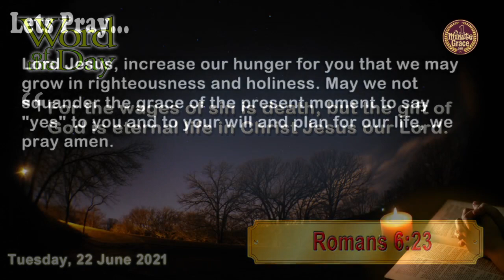Tuesday, 22 June 2021 || One Minute Grace (1MG)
Lord Jesus, increase our hunger for you that we may grow in righteousness and holiness. May we not squander the grace of the present moment to say "yes" to you and to your will and plan for our life, we pray amen.